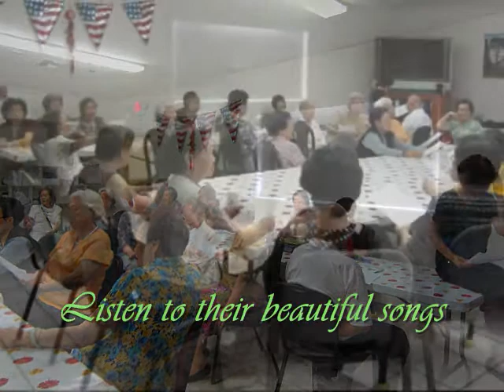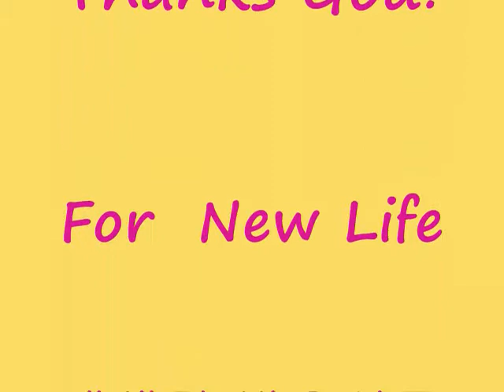아름다운 동반자들~"Rain drops keep fall in "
Thanks God  for a beautiful couple to make a happy family. They have precious three daughters'  families and healthy adorable grandrenchildrens. This is a  video in  old popular song  "Rain drops keep fall in on my head"